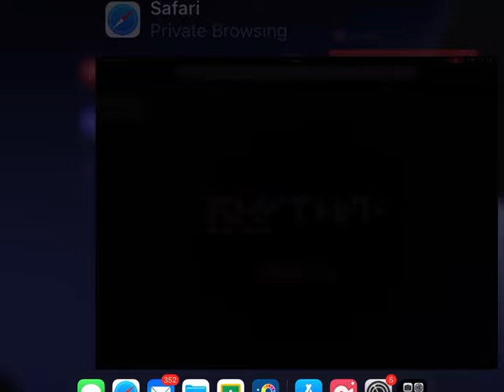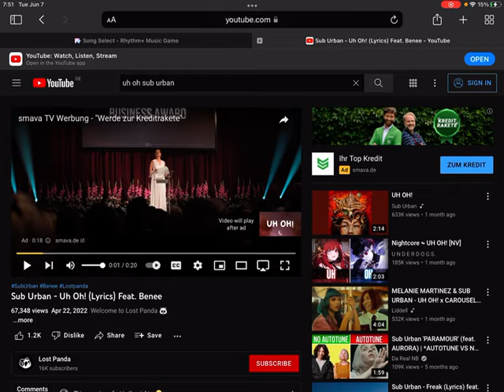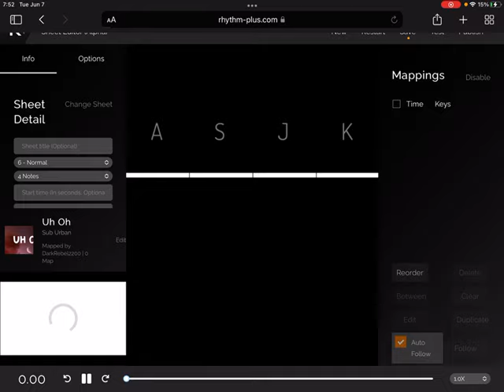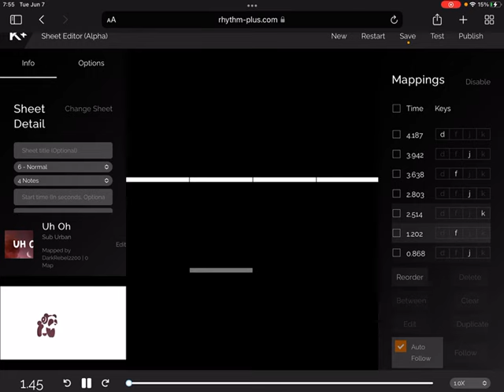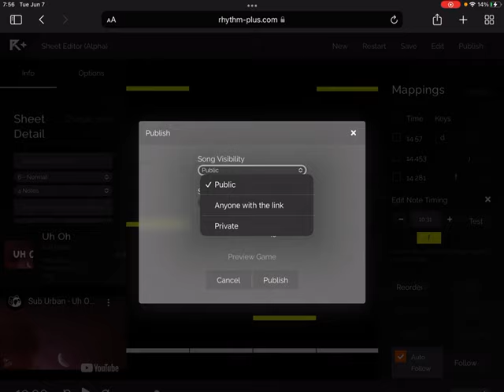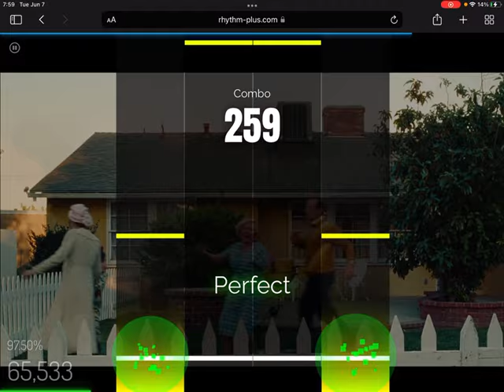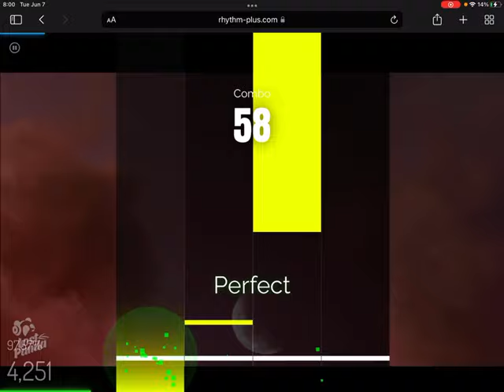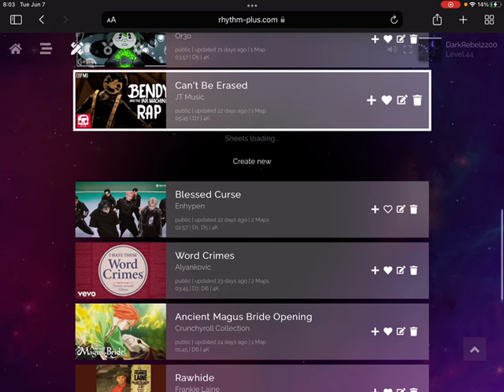How to make songs at Rhythm Plus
I used from Sub Urban song as example because I  think his songs are actually good 👍